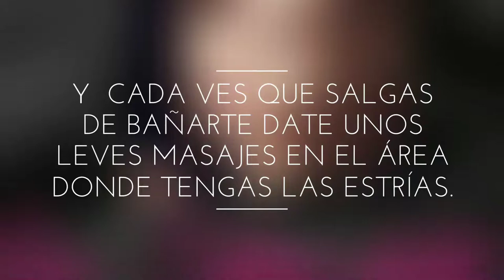Tip para las estrías... como disminuirlas y prevenirlas